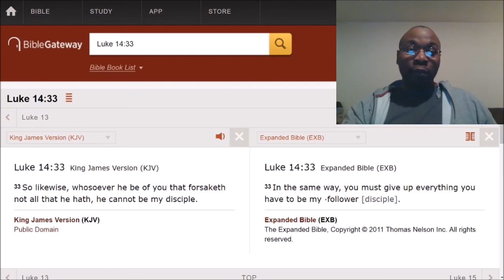Living for God may feel burdensome.